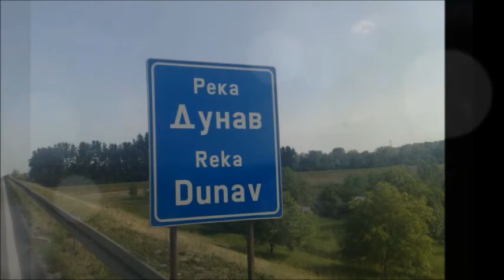KOVIN-vode.wmv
Dunav,Dunavac,Crna bara